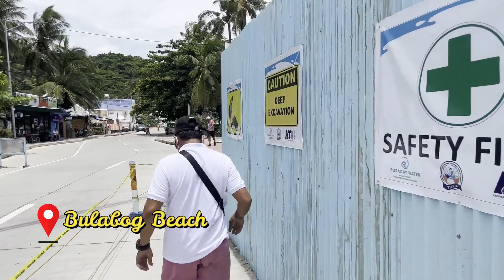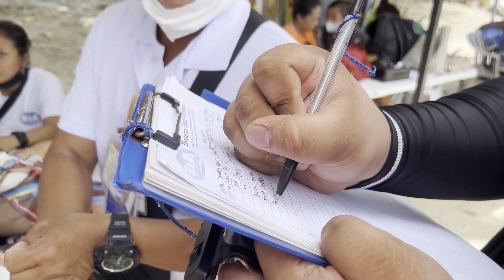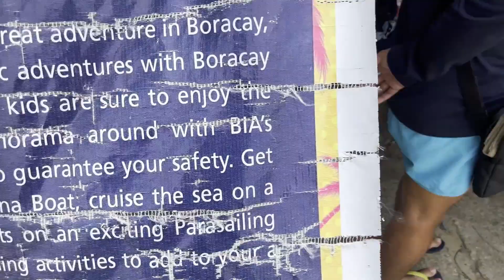Water Activities in Boracay, masaya ba talaga? | Parasailing | UFO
Sharing our water activities adventure in Boracay, masaya nga ba talaga or nakakatakot? We tried Parasailing and UFO via Bia Water sports in Bulabog Beach. Usually, this activities would take time, so make sure to alot half day for this adventure